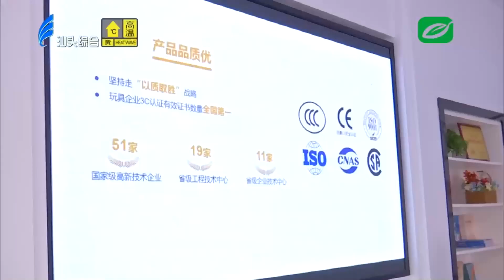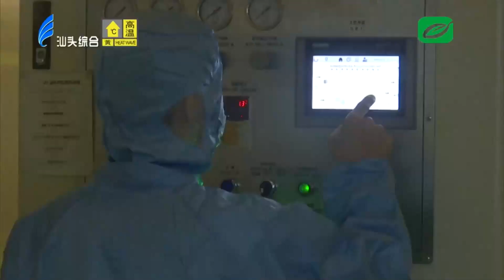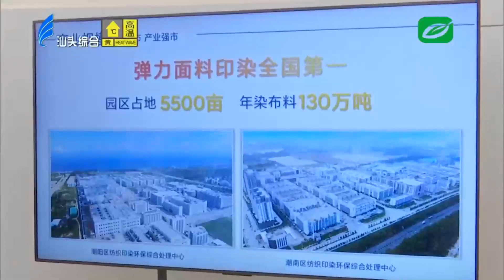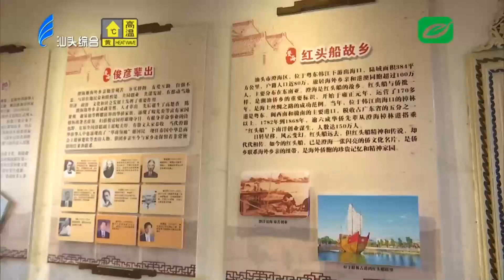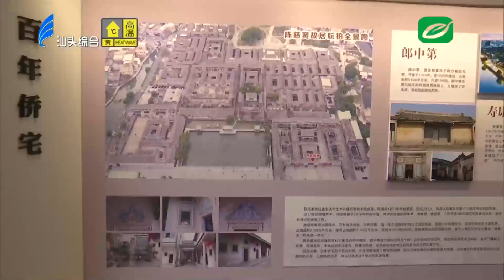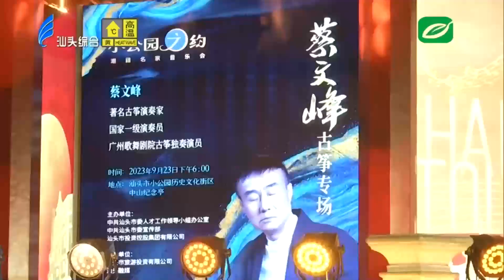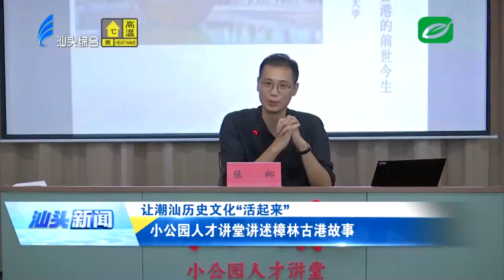汕头新闻2023 09 24